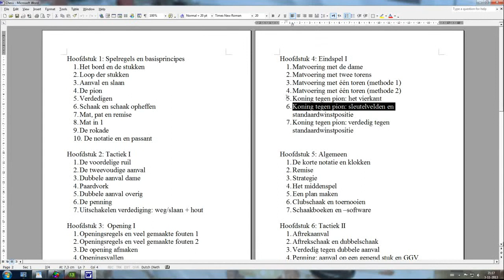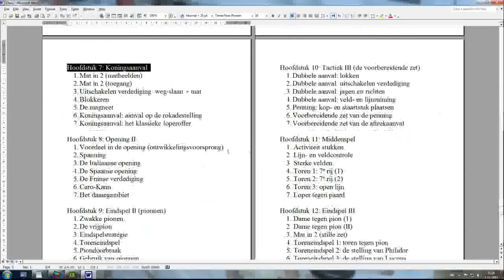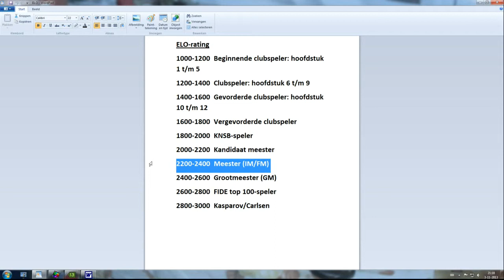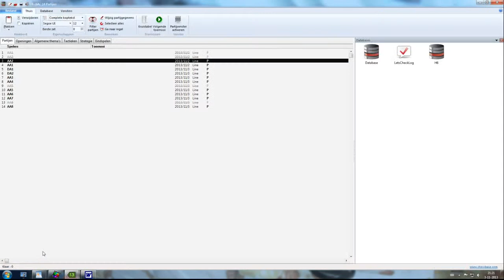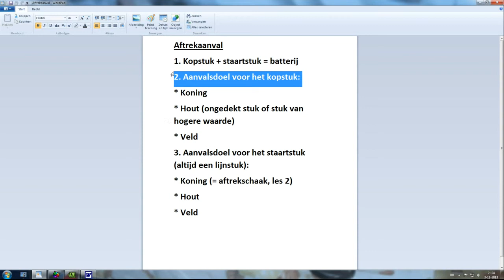Hoofdstuk 6 les 1 Aftrekaanval